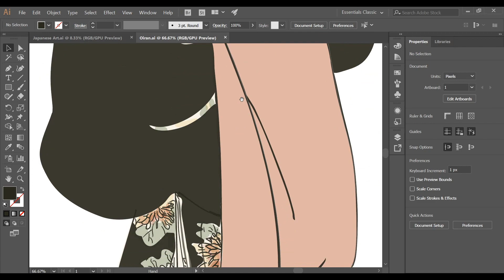SAE Web Student Project | "Japanese art"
Δες το web design project "Japanese art", του σπουδαστή μας στο Web Design & Development, Πέτρου Αντωνίου.

Συνδύασε το design με το development και εξασφάλισε επαγγελματικού επιπέδου γνώση των τεχνολογιών διαδικτύου με το Web Design & Development Diploma της SAE Athens!

Video by SAE Athens
Powered by SAE Athens - Creative Media Education